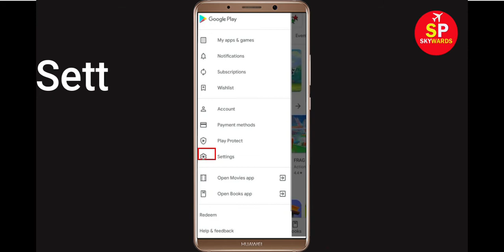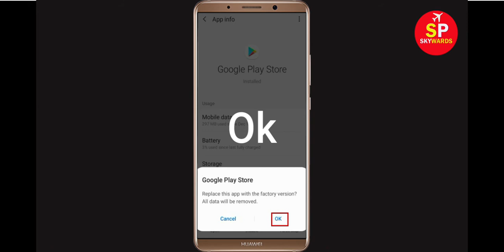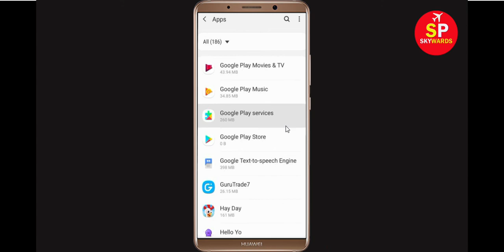Fix Can't Install Adobe Scan App Error On Google Play Store Android & Ios - Can't Download Problem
Fix Can't Install Adobe Scan App Error On Google Play Store Android & Ios - Fix Can't Download Problem

If you are facing problem in Google Play store Mobile to download and install Adobe Scan App error on your mobile then you are at right place, i will show you How To Fix Can't Install / Download Adobe Scan Error On Google Play Store in Android & Ios Phone. If you are facing same problem in your android phone it will help you to get rid of this problem. So, Lets Start to Fix Adobe Scan App downloading problem solutions.